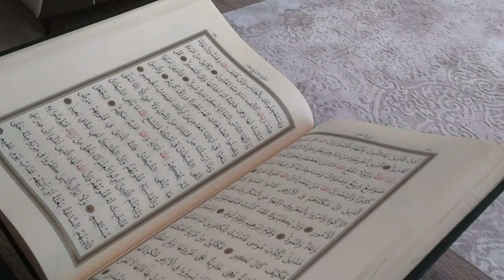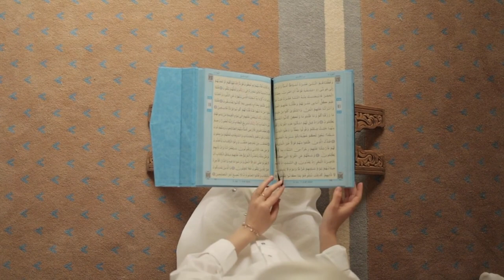Surah Ar-Rahman “The Beneficent” relaxing video الرحمان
Surah Ar-Rahman (Arabic text: الرحمان) is the 55th chapter of the Qur’an. The surah titled in English means “The Beneficent” and it consists of 78 verses..